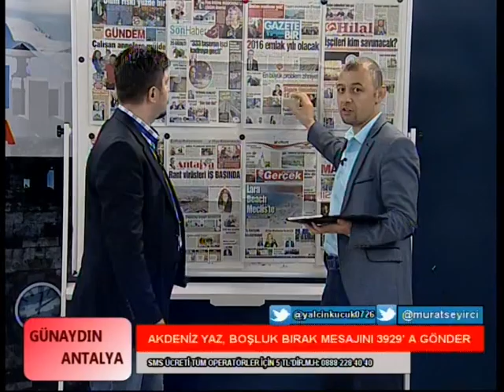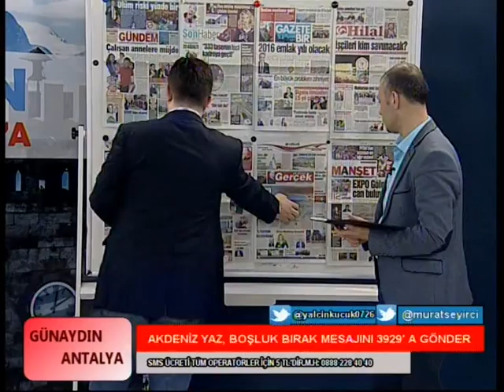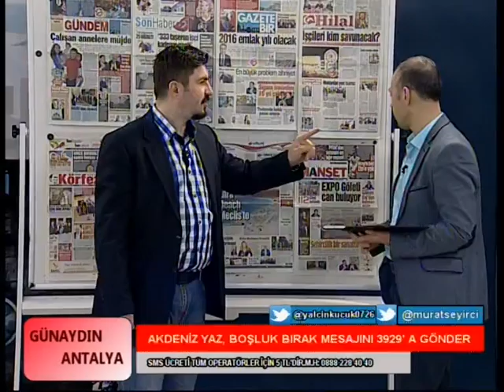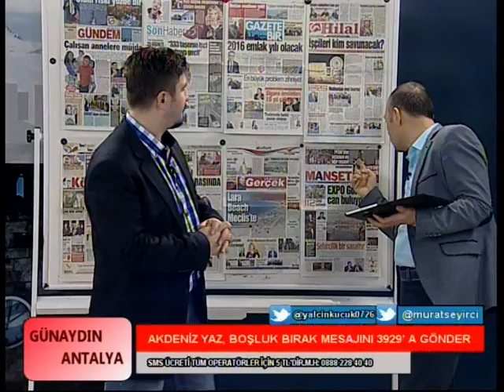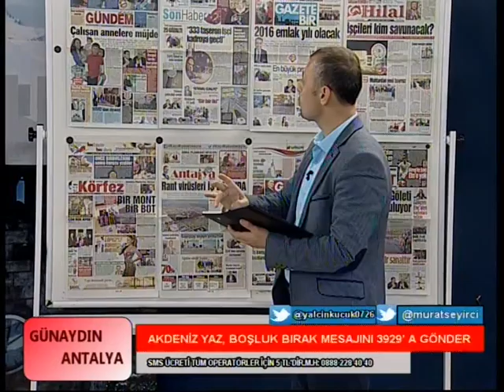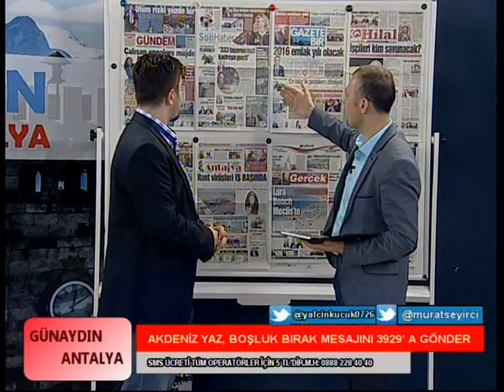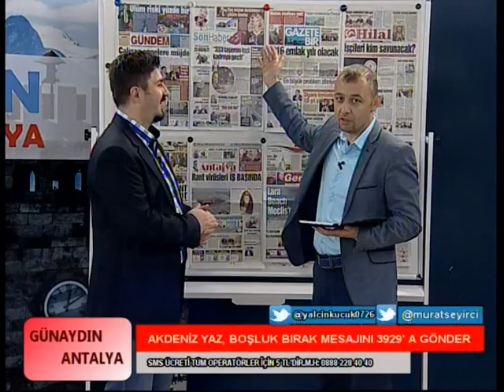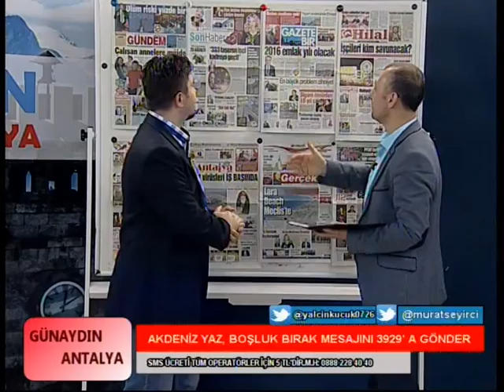GÜNAYDIN ANTALYA - 12.02.2015 Tarihli Yayın...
Firma : Tekin Akdeniz Radyo Televizyon Tanıtım Hizmetleri A.Ş.
Adres : Gençlik Mahallesi Işıklar Caddesi 1330 Sokak no:13/1 Muratpaşa - Antalya
Faks : 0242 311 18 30